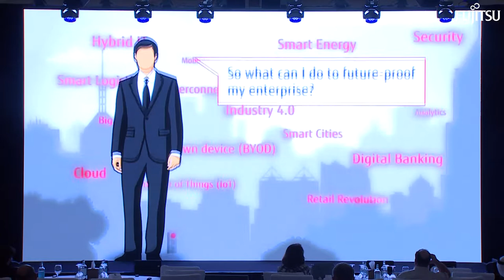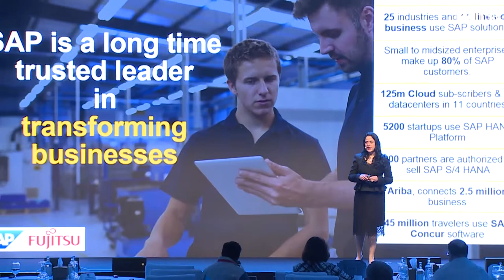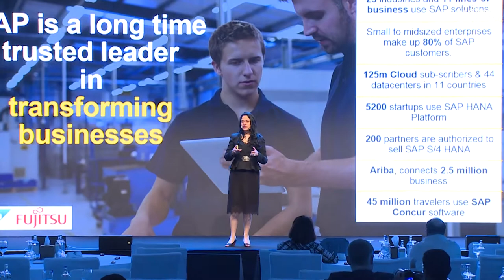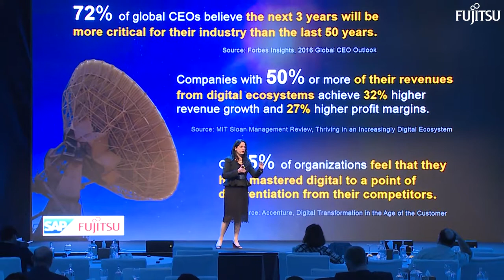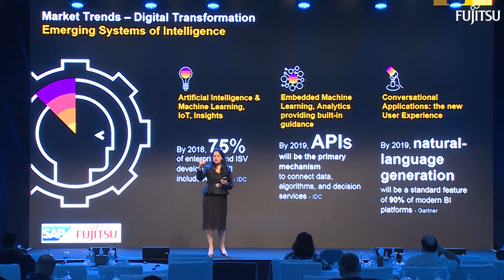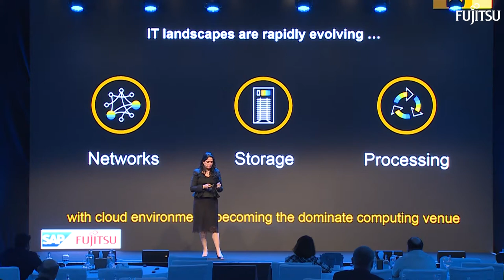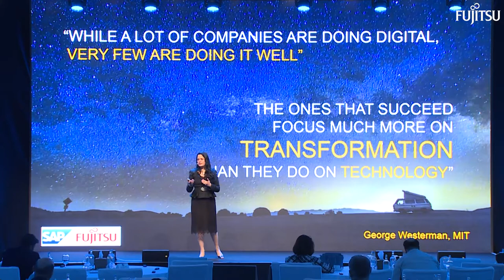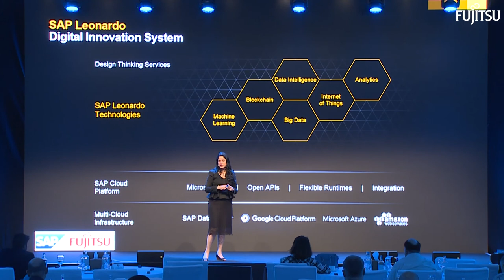Hoda Al Mansour, COO - UAE & Oman (SAP MENA) - Fujitsu World Tour 2017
Hoda Al Mansour, Chief Operating Officer - UAE & Oman, SAP Middle East & North Africa talks about leading in the digital economy.

Most companies are currently either working on their digital agenda or are already amid their digital transformation journey. SAP is focused on helping enterprises and entrepreneurs achieve their digital goals via its latest innovation, cloud solutions & transformation services. SAP new innovation portfolio and its digital core helps eliminate IT complexity, by availing a single real time platform that accommodates both transactional and analytical data which is IoT ready; while supporting Artificial Intelligence, Block Chain and Machine Learning capabilities. SAP delivers a unified, intelligent data platform that is open and enterprise-ready and that ties into the full suite of SAP applications which provides a foundation for innovation and new value creation.

Nimble companies realise they must put innovation at the core of their business, reshaping IT to deliver stability and agility, while managing to continue to successfully operate and deliver amid their transformation journey. This evolution from Systems of Record to Systems of Intelligence through embedded Analytics, Machine Learning, sensor data and other technologies is not a trivial task and hence the need to have a strong technology partner like SAP.